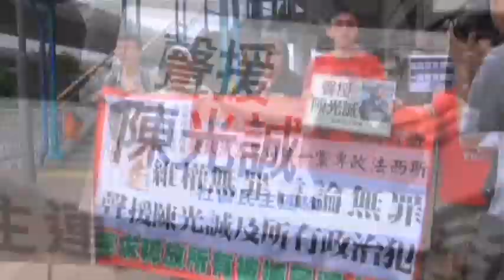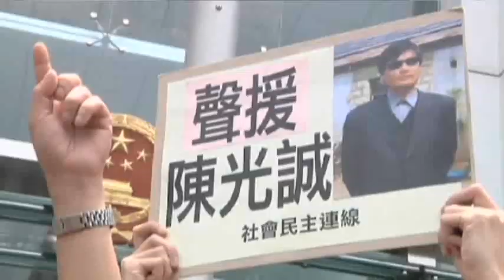Obama Sidesteps Talk of Chinese Dissident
President Barack Obama sidestepped questions about the future of a Chinese dissident believed to be in US custody, underscoring how the case has become a tricky test for US-China relations. (April 30)